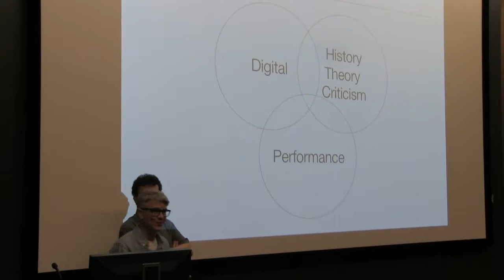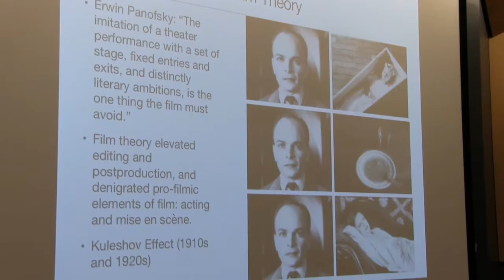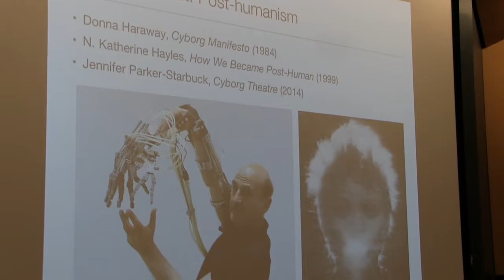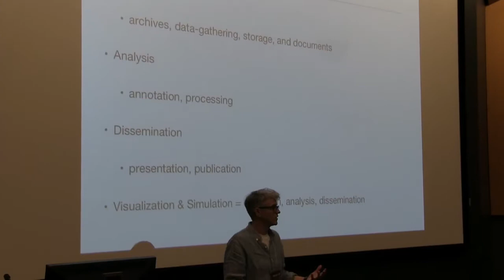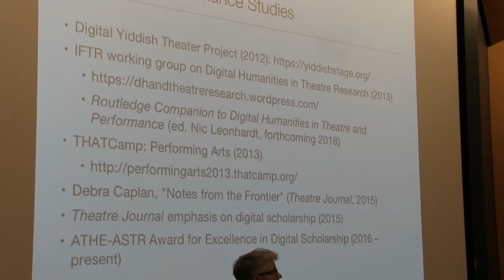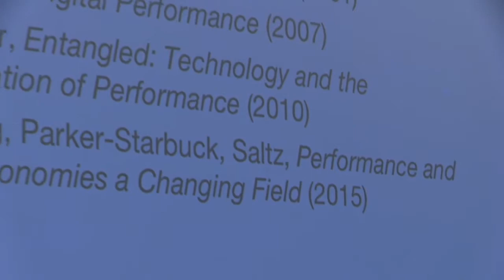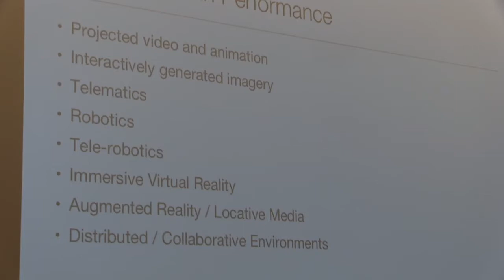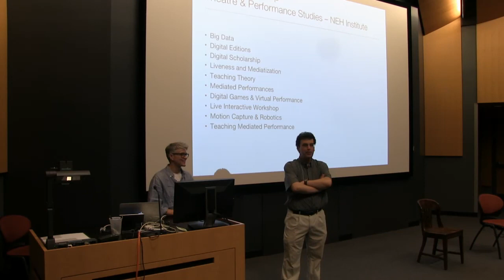Digital Scholarship at NEH Institute: Digital Technologies in Theatre/Performance—Mon 18 June 2018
The University of Georgia’s Department of Theatre and Film Studies presents the NEH Institute 2018: Digital Technologies in Theatre and Performance Studies livestreaming from commons-based peer produced HowlRound TV network at howlround.tv on Monday 18 June - Friday 29 June.

This institute is aimed at college and university faculty eager to integrate digital technologies into their curricula, and who would like to gain a deeper understanding of the technologies and techniques to make this possible. The program assumes no prior expertise in digital media. Through presentations and hands-on workshops with some of the country’s leading experts on digital performance and scholarship, the institute’s participants will gain valuable techniques and experience in how best to integrate digital methods and tools in teaching theatre studies and performance practice.

The first week focuses on the impact of digital technologies on performance scholarship, and the second, on digital performance practices. Both weeks balance lectures, seminars, and hands-on workshops. Participants will leave the institute with specific exercises, lesson plans, and references to support continued development in their classrooms and their home institutions.

The institute was jointly initiated by the leadership of the Association for Theatre in Higher Education (ATHE) and the American Society for Theatre Research (ASTR).

Week One: Digital Scholarship and Theory

Monday 18 June​: Big Data

The directors, David Saltz and Sarah Bay-Cheng, will provide an overview of digital scholarship, followed by a lecture by visiting faculty member Derek Miller (Harvard) on the use of big data analysis techniques to gain new insights into theatre history. Dr. Miller will describe his Visualizing Broadway project, for which he created a massive data set of the cast sizes, genres, and run lengths (among other information) for every Broadway production since 1900, and analyzed these data to illuminate the ebb and flow of theatre practice. Following the lecture, he will be joined by Dr. Emily McGinn, coordinator of UGA’s DigiLab, to conduct a workshop giving participants hands-on experience with the digital humanities tools that Dr. Miller uses in his research, in particular the network analysis package Gelphi. This workshop will also give participants an opportunity to work with archival theatrical materials, such as playscripts and programs, from the Hargrett Rare Book and Manuscript Library.

“Digital Scholarship: An Overview”
6 a.m. - 7:30 a.m. PDT (San Francisco) / 8 a.m. - 9:30 a.m. CDT (Chicago) / 9 a.m. - 10:30 a.m. EDT (New York)
Lecture by David Saltz and Sarah Bay-Cheng.